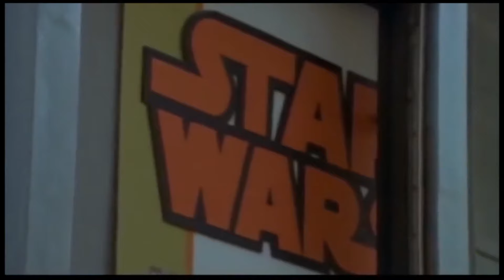The 70s: More Than A Feeling -- A Pop Culture Tribute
A tribute to Pop Culture in the 1970s.